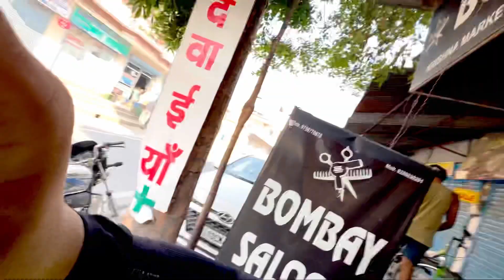I helped A Cute Girl ||Bhut Galt Hua iske sath 💔🥺||cutegirl help humanity #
I helped A Cute Girl ||Bhut Galt Hua iske sath 💔🥺